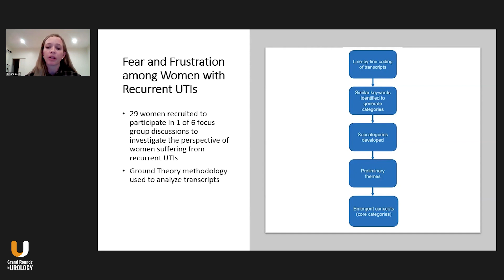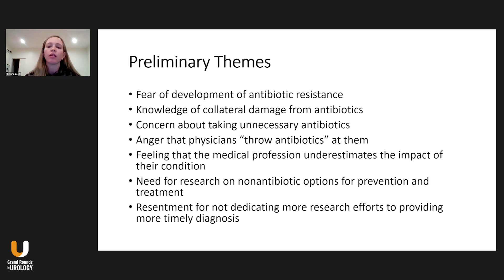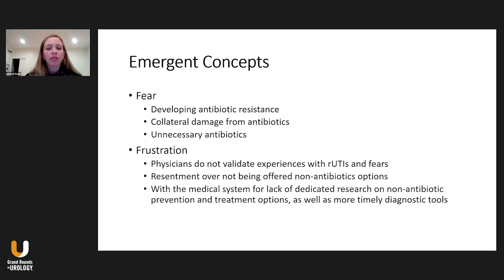Fear and Frustration Among Women with Recurrent UTIs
A. Lenore Ackerman, MD, PhD, Ja-Hong H. Kim, MD, and Victoria C. Scott, MD, discuss a survey of women with recurrent UTIs.